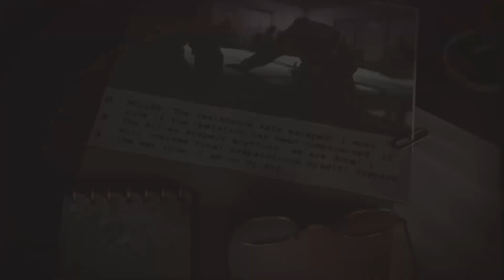AI Conquest with Dowg21 in Battlefield 2042 (Pt 3)